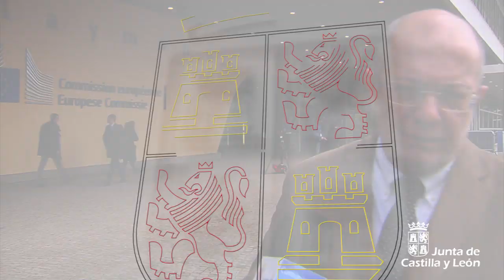Declaraciones del vicepresidente después de reunirse en Bruselas con el embajador de la REPER